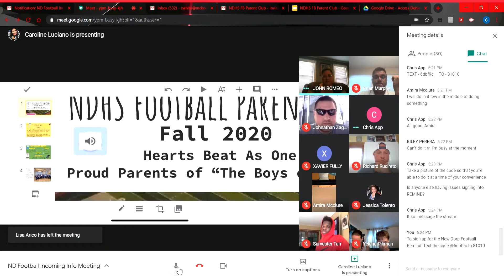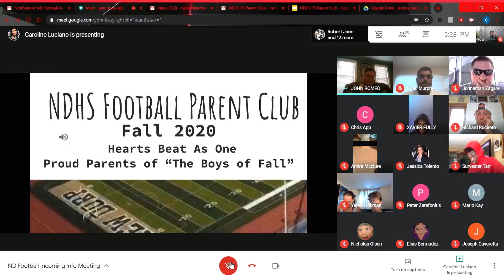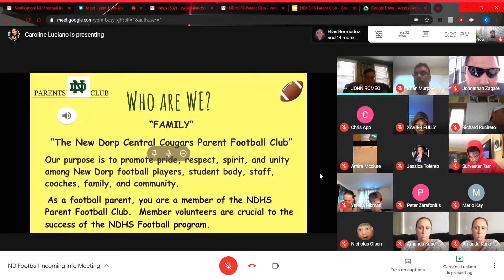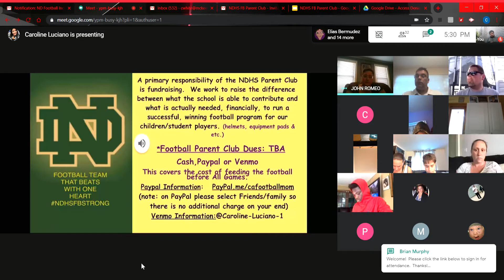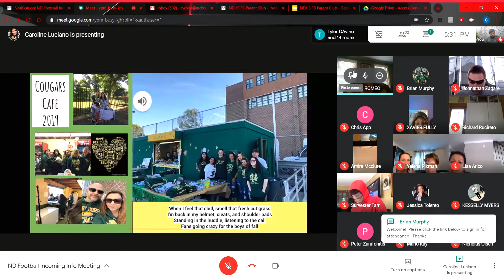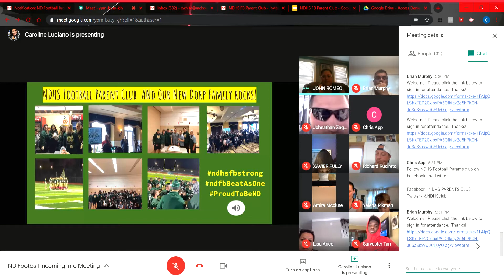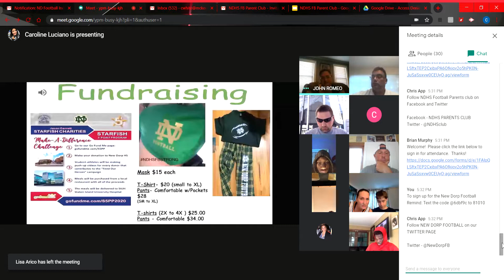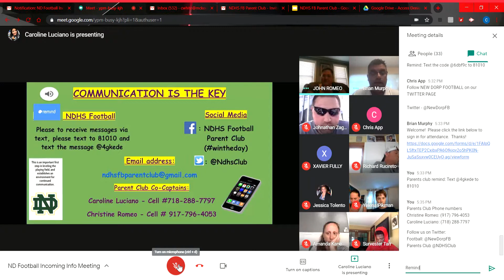Part 3: Parent Club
New Dorp Football Information Night